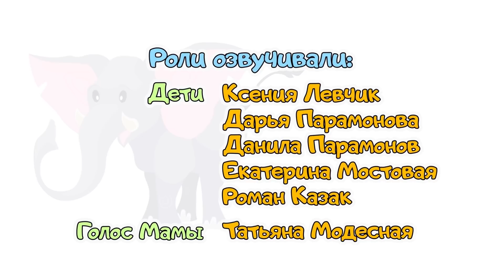Би-Би Знайки – Цифра 4 - мультфильм про машинки – учим алфавит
В новой серии мультфильма БиБиЗнайки давайте вместе с веселыми грузовичками выучим цифру - 4 (четыре)!
Обучающие мультики Би-Би-Знайки созданы специально для малышей. Веселые разноцветные грузовики Би-Би-Знайки, напевая веселые песенки, помогут вашему малышу научиться считать и запомнить цифры
Би-Би-Знайки знают все!